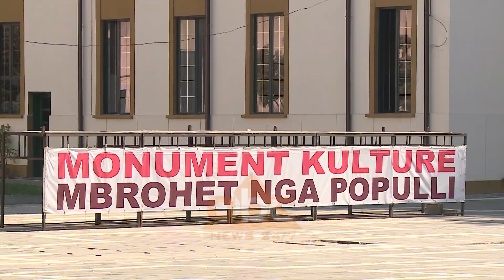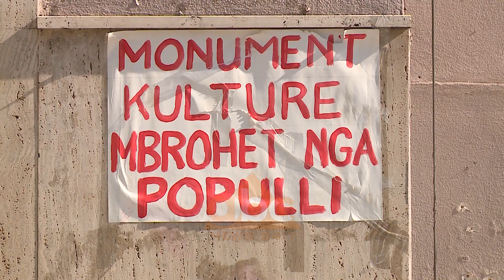Aleanca per Mbrojtjen e Teatrit rivitalizon godinen me aktivitete | ABC News Albania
Teatri Kombëtar prej datës 24 korrik është në mbikëqyrje dhe ruajtje me tre turne nga Aleanca  për Mbrojtjen e Teatrit Kombëtar.

Hyrja kryesore është e kyçur prej 2 vitesh. Tashmë ky holl do të hapë dyert me 2 nëntor për çeljen e ekspozitës së piktoritv Avni Delvina. Organizatorja e këtij aktiviteti thotë se prej disa ditësh po punohet për t’i kthyer dinjitetin e merituar. Të dy hollet janë lyer dhe sistemuar.

Qëllimi kryesor është jo vetëm mirëmbajtja dhe mbrojtja nga shembja, por edhe rivitalizimi, përmes aktiviteteve kulturore në skenë thekson Kalaja.

Neritan Liçaj jep lajmin e mirë të përfshirjes së projektit Kombëtar në 14 projektet e Paraqitura në Europa Nostra. Ndërkohë që përfaqësuesit e  aleancës janë kujdesur edhe për mirëmbajtjen e skenës rregullimit dhe larjen e ndenjësve si dhe sistemimin e dekoreve dhe rekuizitës në dy ambientet e vendruajtjes./ABC News Albania